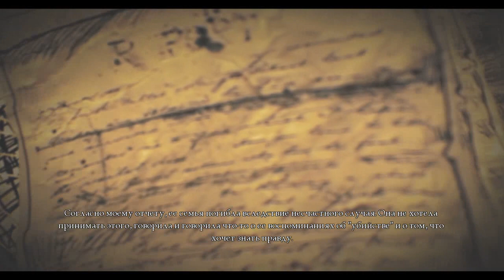Alice Madness Returns - Прохождение (11) Убивай или будешь убит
Открой описание:
Alice Madness Returns (Алиса)